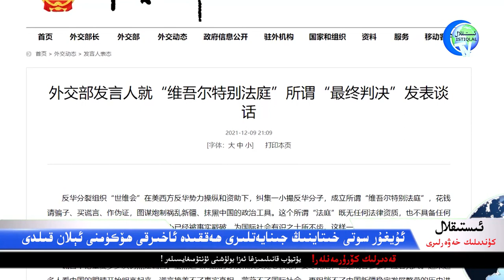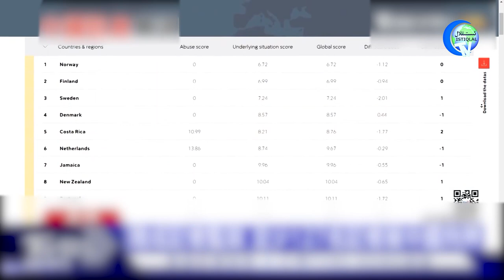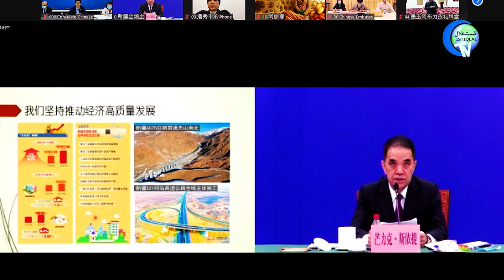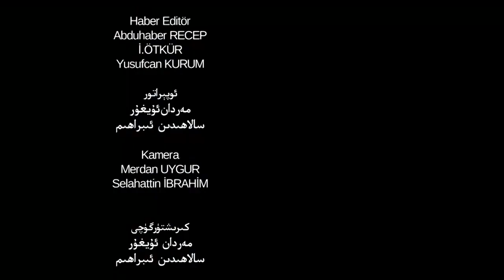ئىستىقلال كۈندىلىك خەۋەرلىرى 2021-12-10، ھۆكۈم ئېلان قىلىندى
Istiqlal Kündilik Xewerliri 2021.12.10 / Höküm Élan Qilindi